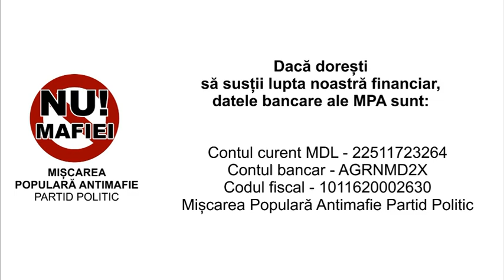Emisiunea "În direct cu Sergiu Mocanu" din 14 mai 2014